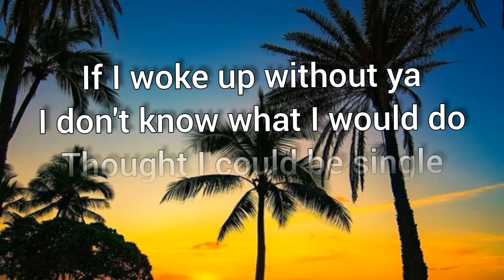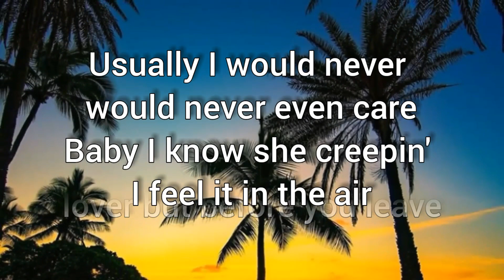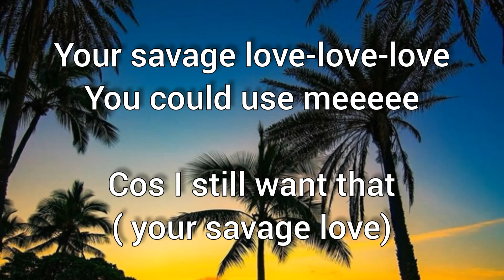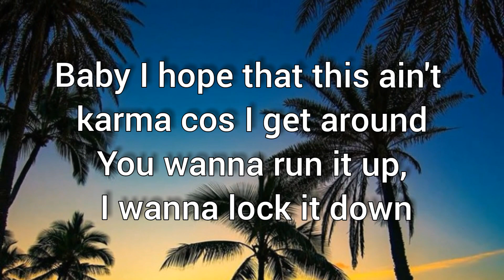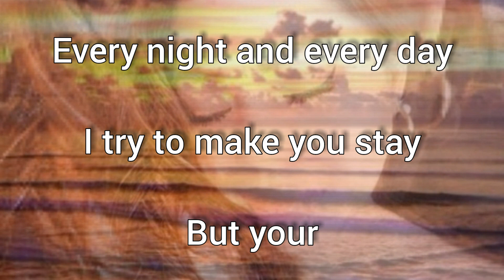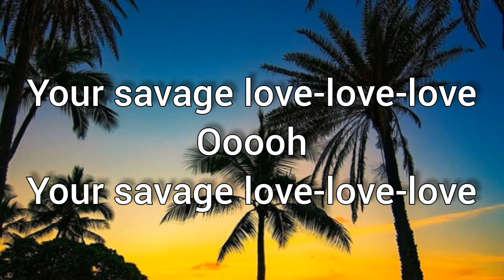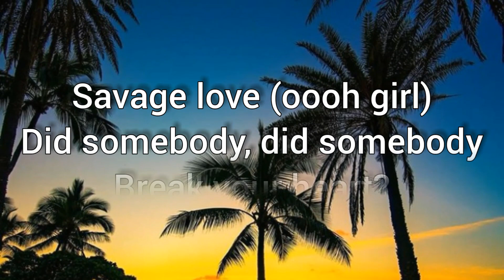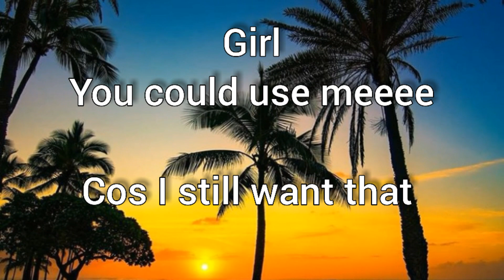Savage Love - Jason Derulo Prod. Jawsh 685 (Lyrics) 💜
Jason Derulo - Savage Love (Prod. Jawsh 685)

Adjust settings - quality  for a clearer view ♡

I love sunsets, and, I'm into feel-good music just like this one. ♡

Lyrics ♡ Video Lyrics ♡ Lyrics Video ♡

sunsetlyrics ♡ sunsetlyrics ❣